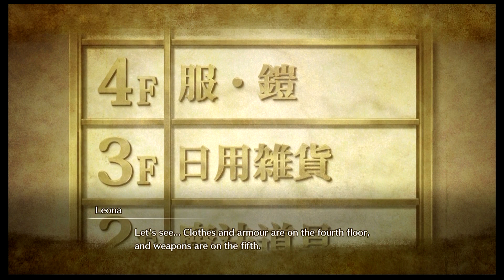Infinity Strash: DRAGON QUEST The Adventure of Dai Walkthrough Part 11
Facing off against Baran the Dragon Knight!